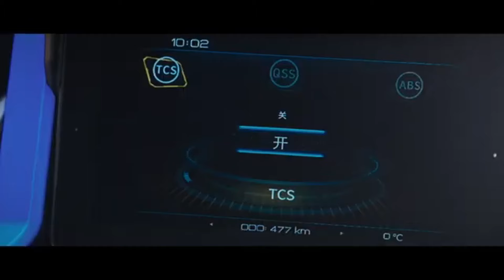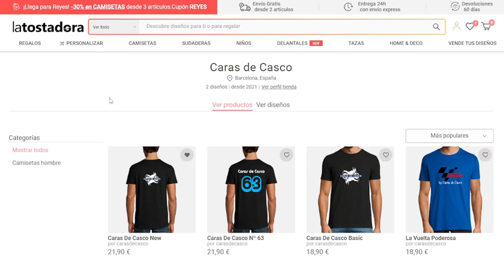✅COMPETENCIA REAL para VOGE? Casi 100cv TRICILÍNDRICA - ZONTES ZT 703 F Adventure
👍Recordad que un LIKE y un COMENTARIO ayuda mucho al canal! ¡Espero que lo hayáis pasado tan bien como nosotros!

🛒Compra en AMAZON a través de este
*Te cuesta LO MISMO y todo es IGUAL, pero Amazon me da una pequeña comisión. ¡¡Gracias!!

Los productos que utilizo:
💯Control de crucero
💨Sensor PRESIONES
🎧 Intercoms Cardo FREECOM 4x
🛡️ Peto protecciones offroad
🔋 Cargador batería
💨 Inflador Compresor Xiaomi
🎤 Micrófono que uso para GoPro
🎥 Soporte cam de casco (mentón)
🥊 Guardamanos Goofit universal
🎧 Auriculares y micro bluetooth para casco
Lo que llevo en la T7:
🕹Embrague más suave
🛡Defensas HEED
💨Escape Dominator GP1
🏍Adhesivos depósito
♨Protector radiador
🧳Parrilla trasera GIVI
📦Top case GIVI B32
📺Protector pantalla TFT
🔦Protector faro

00:00 Inicio
00:35 Motor
03:24 Parte ciclo
04:28 Diseño y estética
06:08 Equipamiento
07:03 Fecha lanzamiento